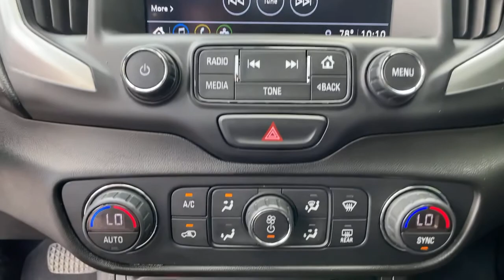2018 GMC Terrain Jasper, Canton, Woodstock, Alpharetta, Kennesaw, GA V2382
Summit White Used 2018 GMC Terrain available in Jasper, Georgia at Shottenkirk Ford of Jasper. Servicing the Canton, Woodstock, Alpharetta, Kennesaw, GA area.

** SUPER CLEAN **, **CLEAN CARFAX HISTORY**, **FRONT BUCKET SEATS WITH CENTER CONSOLE**, **POWER SUNROOF/MOONROOF**, **BLUETOOTH/HANDS FREE**, **REAR BACK UP CAMERA**, **HEATED SEATS**, **DRIVER POWER SEAT**, **LEATHER INTERIOR**, **PASSENGER POWER SEAT**, **POWER LIFTGATE**, **POWER WINDOWS & LOCKS**, **SIRIUS SAT. RADIO**, **SPOTLESS INSIDE AND OUT**, and **WELL MAINTAINED** Preferred Equipment Group 4SA Shottenkirk Ford of Jasper is pleased to offer you this exceptional 2018 GMC Terrain. This SLT Terrain Exterior is finished in Summit White and the interior is finished in Jet Black w/Perforated Leather-Appointed Seat Trim. Clean CARFAX. 21/26 City/Highway MPGbr2018 GMC Terrain SLT 9-Speed Automatic AWD 2.0L TurbochargedbrbrbrShottenkirk Customer Care* is included in all Purchases! 6 Months or 6000 Miles Powertrain Coverage, 1 Year Paintless Dent/Ding Removal - One year Windshield Repair, see dealer for complete details in store Another fine automobile offered by Shottenkirk Automotive Group Online All the Time!